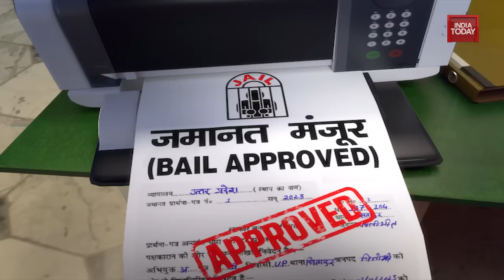So Sorry: Yogi Ka Darr | CM Yogi | UP Police | Atiq ahmad | Umesh Pal Murder Case | UP Government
In this episode of So Sorry, the celebration of Holi by political parties is shown in a funny way.